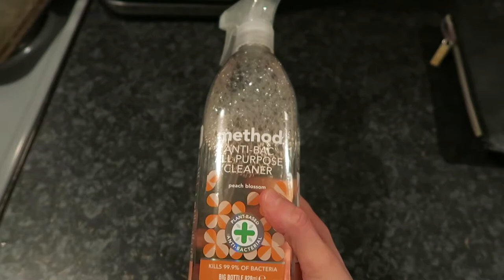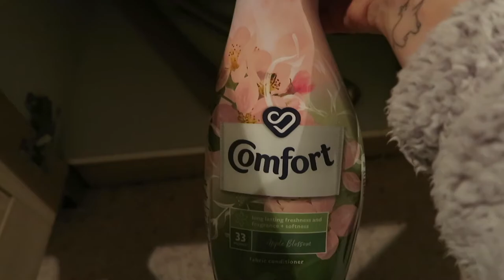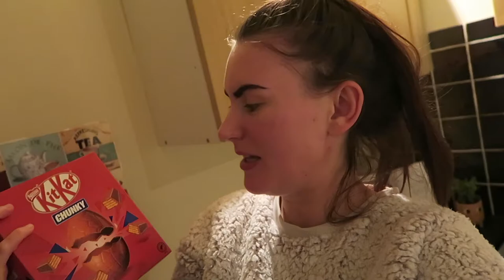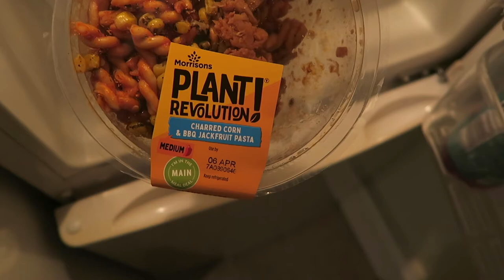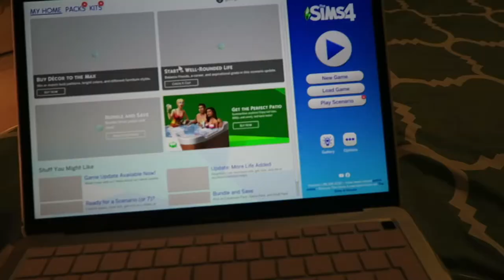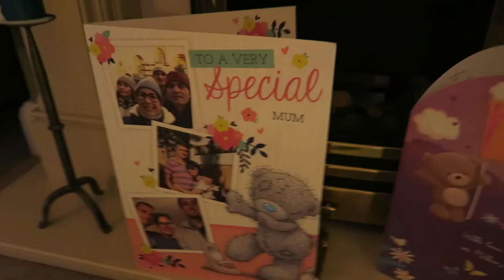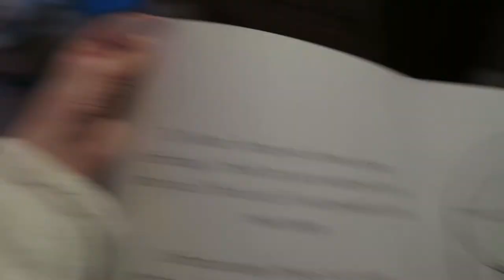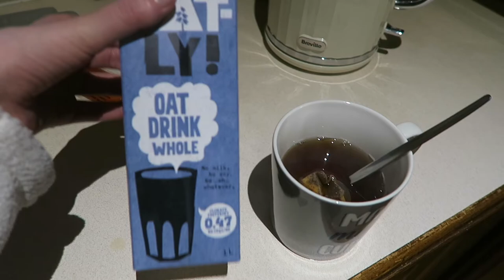Week At Work | WEEKLY VLOG 15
My small skincare business:

Music Used -